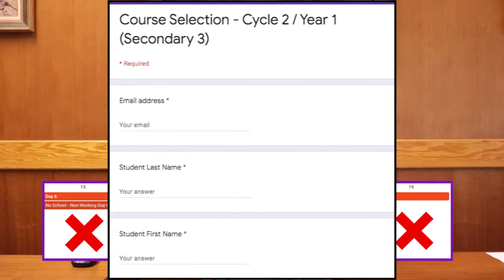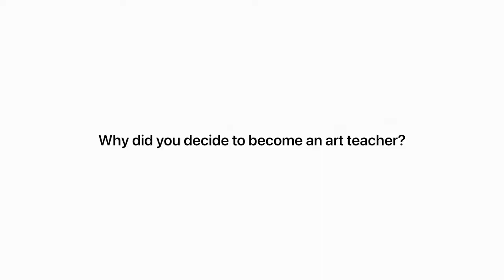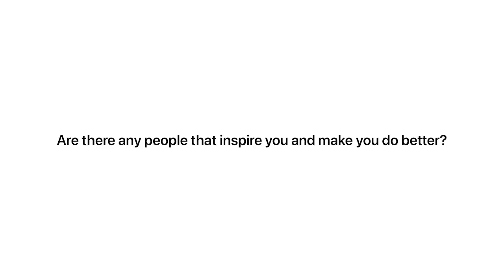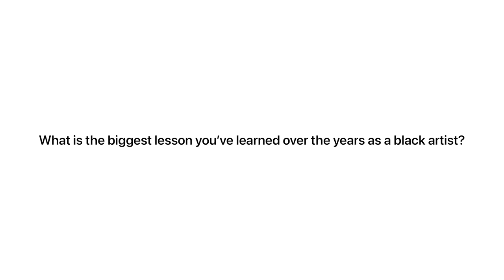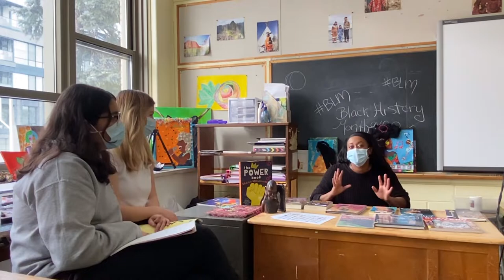The Westmount Highlights: Week of February 15, 2021